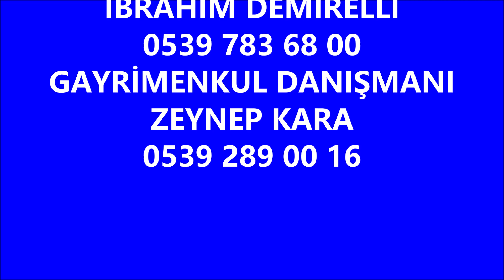SATILIDI 2850 M2 ARSA FİYAT 72 BİN TL / 0539 289 00 16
ŞEHİR MERKEZİNE 10 KM
MANYAS KUŞ CENNETİ MANZARALI
% 50 İKİ KAT KONUT İMARLI
KÖYİÇİ RESMİ KADASTRO YOLUNA CEPHE ARSA VASFINDA TARLAMIZIN DETAYLARI İÇİN BİZİ ARAYIN